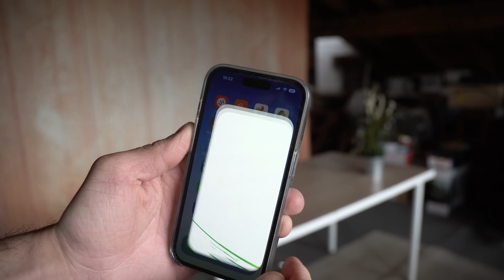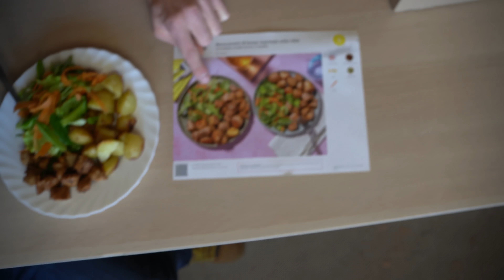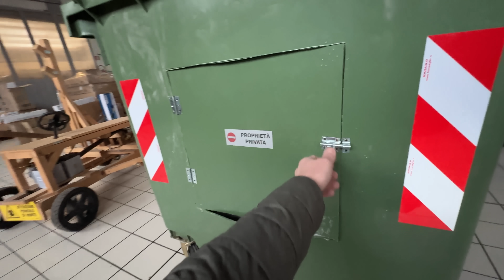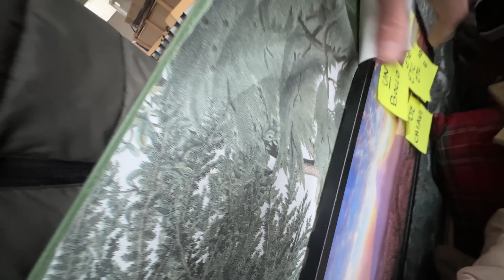CHE FINE FANNO LE MIE COSTRUZIONI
e usa il mio codice MICHELE2024 per il 50% di sconto e spedizione gratuita sulla prima box + il 25% di sconto sulle successive tre! Il primo viene fornito con consegna gratuita!

Aggiornamenti quotidiani su Insta: michele.molteni